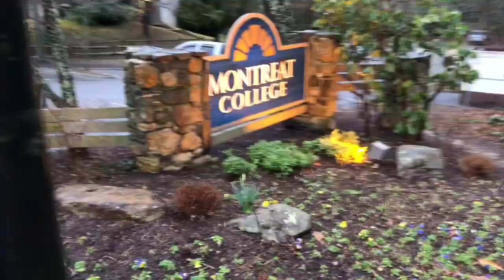Black Mountain Mount Mitchell Challenge 2019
February 23, 2019  - Black Mountain, NC